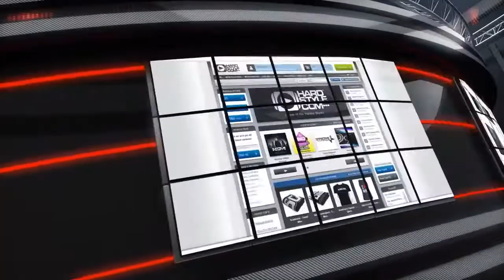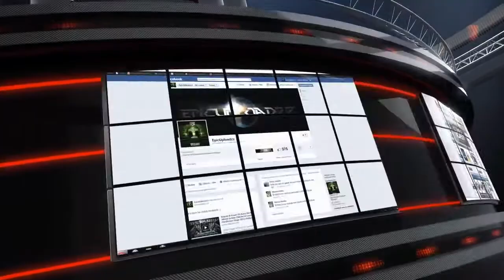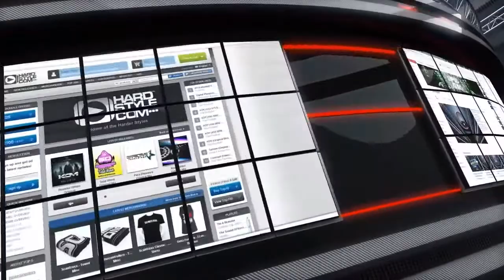Raxtor - Do You Want (Original Mix)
Artist: Raxtor
Tittle: Do You Want
Label: Unite Records
Mix: Original
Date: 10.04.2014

EpicUploadzz